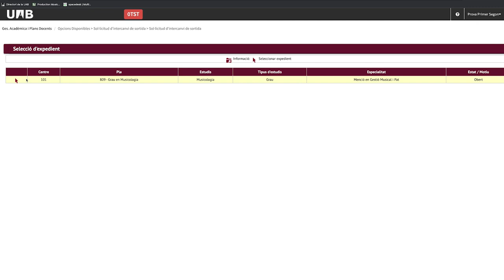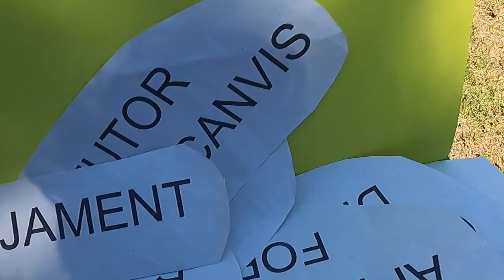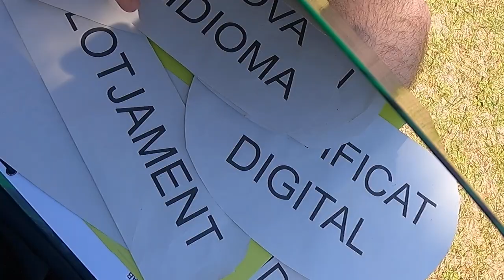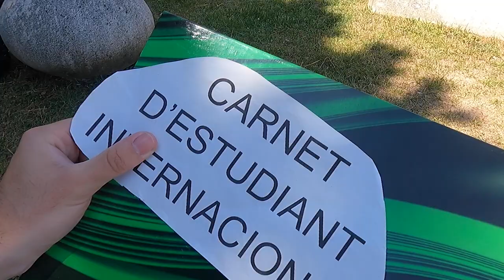Tinc plaça, i ara què? - Visites al Campus T3 (Erasmus Edition), amb l'Àlex Figueruelo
L’Àlex comprovarà si li han donat plaça i què hauria de fer si té la confirmació. Després explicarà amb 11 termes tot allò què s’ha de tenir en compte des d’aquell moment fins que faci l’acord d’estudis.